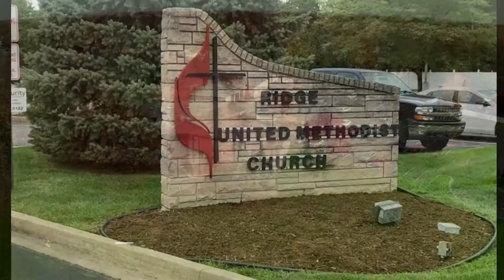220418 Welcome To Ridge UMC - Unique Ministries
Unique Ministries of Ridge United Methodist Church - Munster, IN - 2022